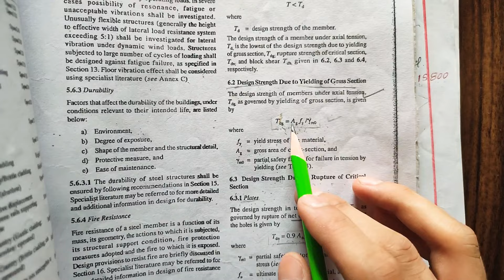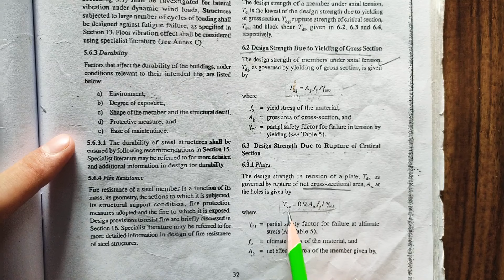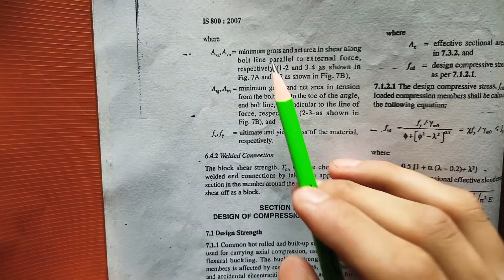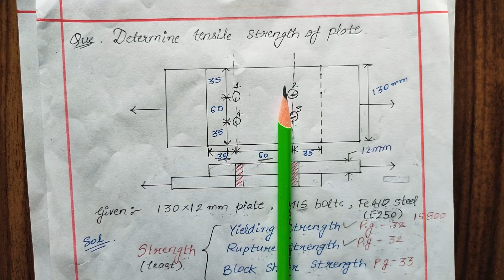Tensile strength of plate | Calculation of Block shear strength | TENSION MEMBERS